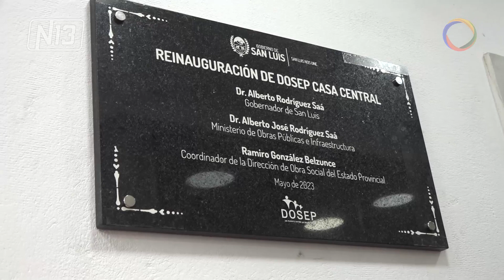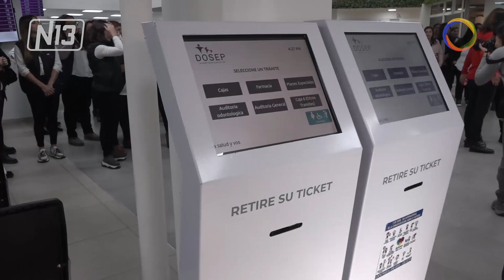Dosep Inauguro Obras De Remodelación.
🔴 Afiliados y empleados de la obra social Dosep se sentirán muchos más cómodos en la sede de la calle Ayacucho y Chacabuco, porque en la tarde de este jueves quedaron inauguradas las obras de remodelación. Autoridades provinciales y municipales participaron del acto.